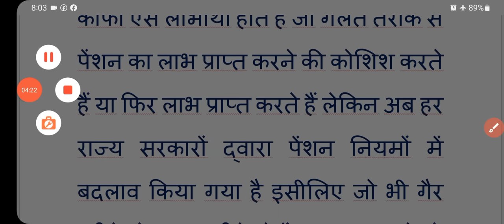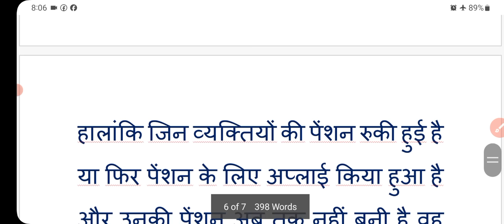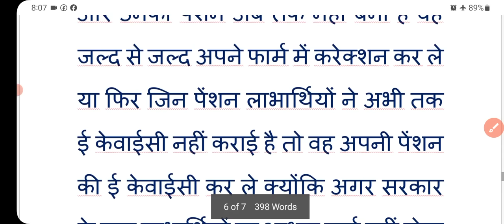30 November 2023: इन पेंशनरों को बड़ा झटका | इनकी पेंशन बंद! pension update | pension rules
30 November 2023: इन पेंशनरों को बड़ा झटका | इनकी पेंशन बंद! pension update | pension rules |pension